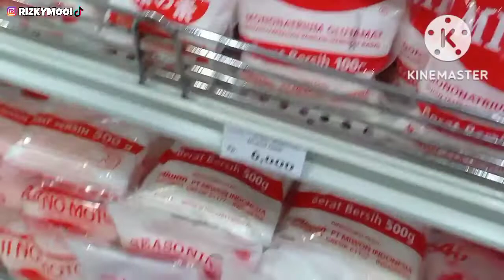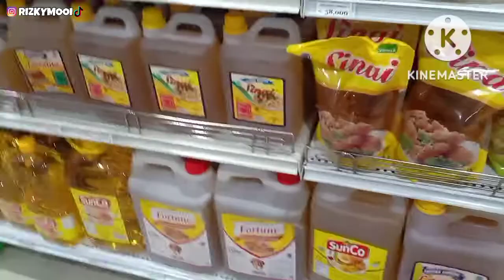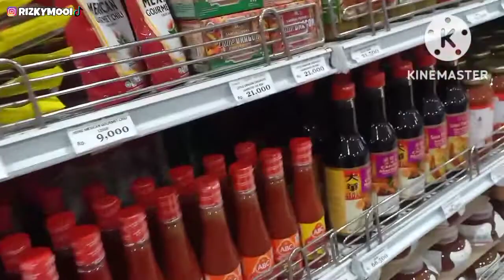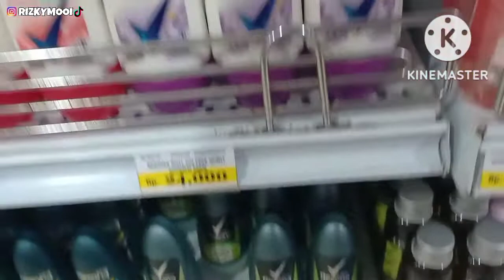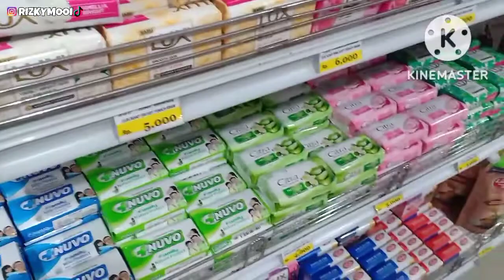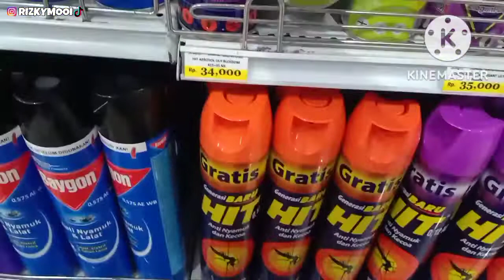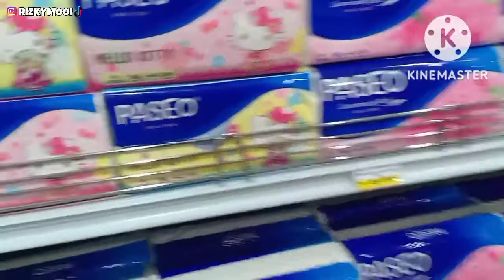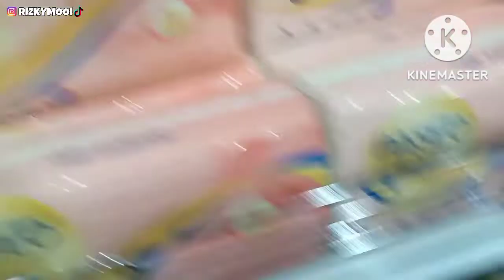WAKTUNYA BELANJA MICIN DAN LAIN LAIN DI SUPERMARKET DI SERUI PAPUA SETELAH SEBULAN NGGAK MASAK WKWK.